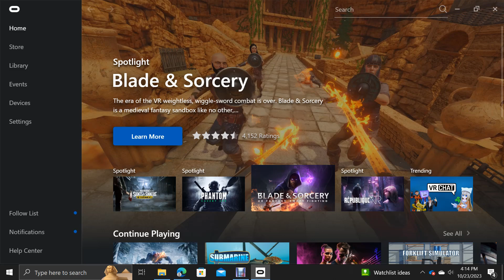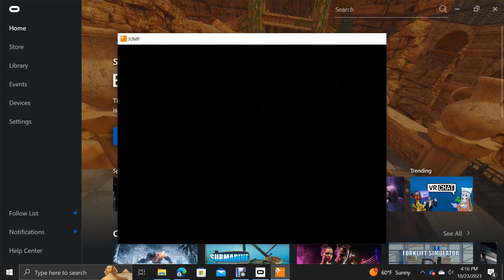JUMP - Level +++ - 16 Total Jumps - 01:02.07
Total Jumps: 16
Total Time: 01:02.07
Par Jumps: 16
Par Time: 01:00.00